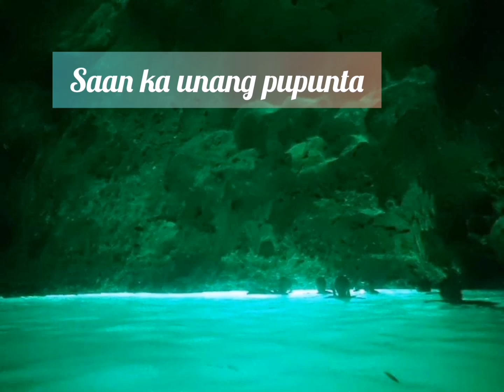MAY TANONG AKO #2| LakwaCHAra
Random question from someone whose stuck at home due to quarantine and cannot travel.

I use Huawei Nova3i for pics and vids.

Comment down your suggestions and/or reactions on this video.

Facebook, Twitter and Instagram: LakwaCHAra